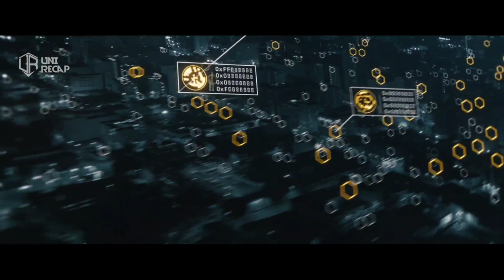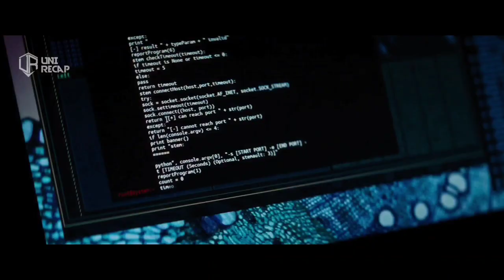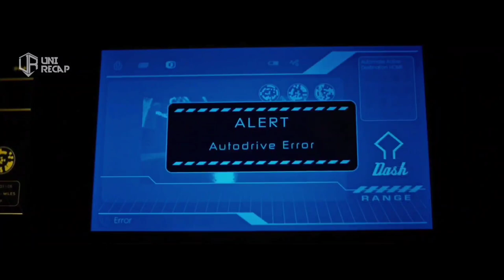JANGAN PERNAH MACAM MACAM DENGAN ORANG YANG SATU INI | Alur Cerita Film Upgrade (2018)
Hai selamat datang kembali di Channel Uni Recap. Channel dimana kalian akan mendengarkan sebuah rangkuman dari beberapa film secara singkat, jelas, dan padat. Film yang akan saya rangkum kali ini berjudul Upgrade (2018).

Setelah diserang kawanan penjahat yang tega membunuh istrinya, Grey Trace yang kini lumpuh setuju untuk menanam STEM, sebuah chip kecerdasan buatan, di tubuhnya. Sejak itu, hidupnya tak lagi sama.